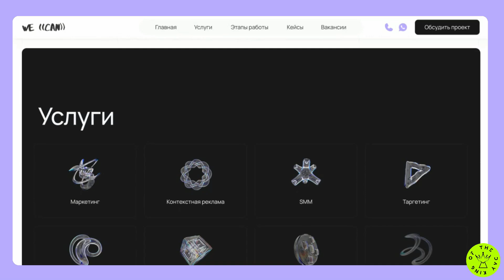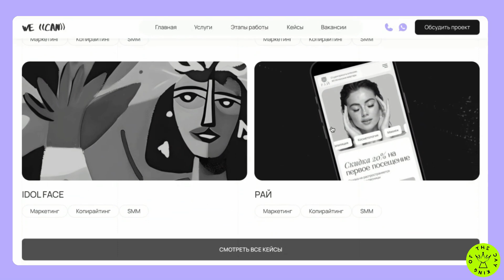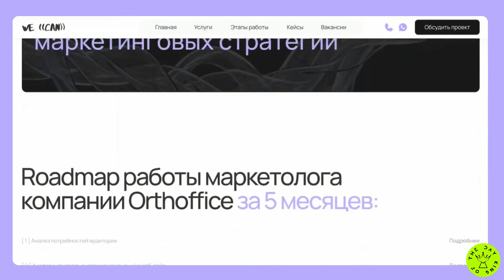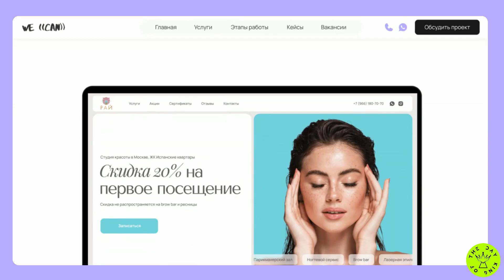WeCanAgency - Website of the full service marketing agency WE ((CAN))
*King Of The Day* -  11 Nov 2024

*WeCanAgency*
Website of the full service marketing agency WE ((CAN))

*WeCanAgency*